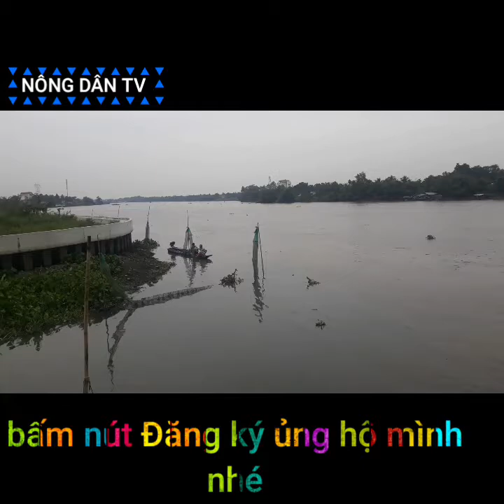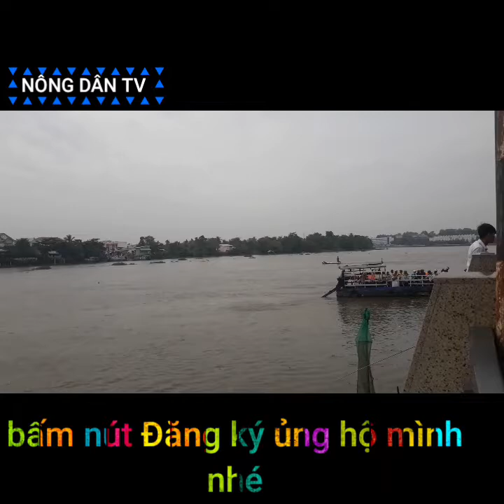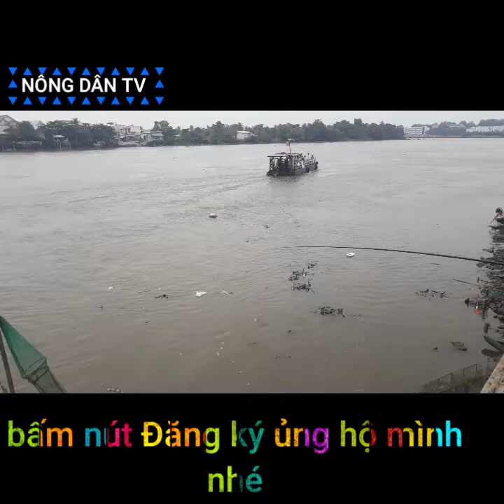Dạo sông Bạch Đằng vô tình gặp hót girl câu cá. nongdantv. hotgirlcauca.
xin chào mọi người chúc mọi người buổi tối an lành.
Lịch đăng video hàng tuần
2-4-6thứ hai 6h sáng
Thứ tư. 12h trưa.
Thứ sáu 18h tối. Mong mọi người đón theo dõi.

video trên của "Nông Dân TV "đã được đăng ký bản quyền với youtube. Vui lòng không.
👉Do not Reup.